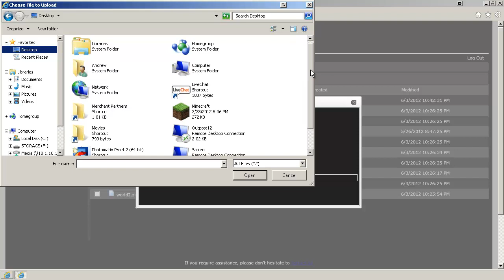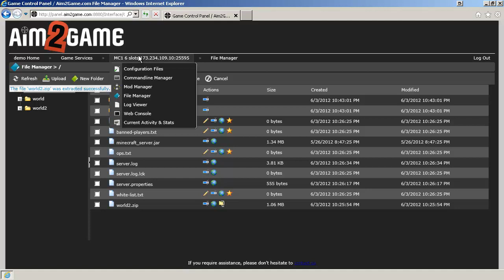[OLD - OUTDATED] How to upload custom Minecraft worlds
In this video tutorials, I will show you how to upload a world to your Minecraft server.  If you have questions or require assistance, please contact support.